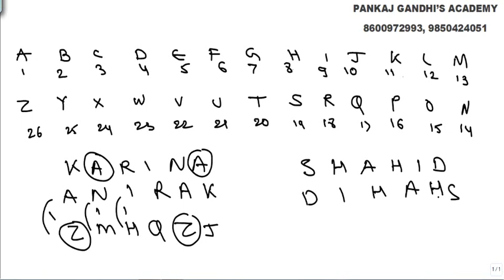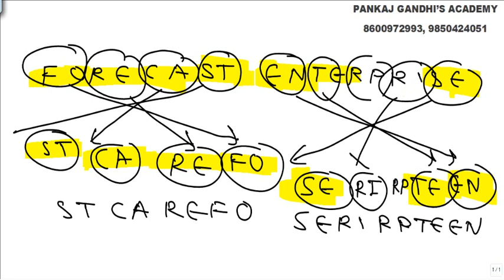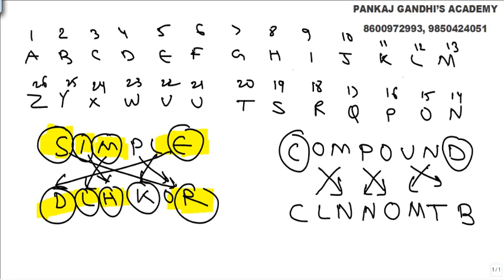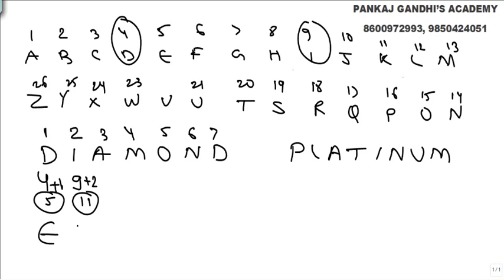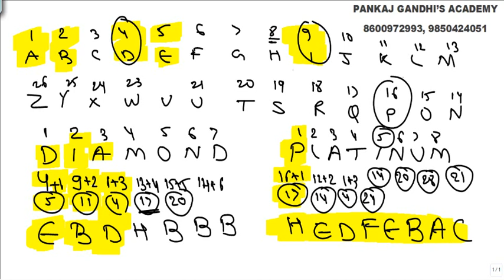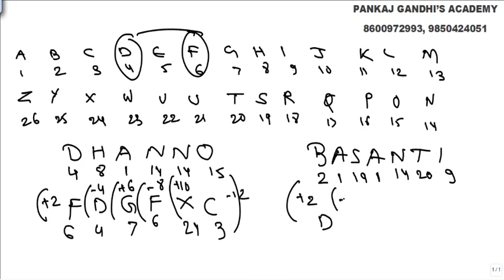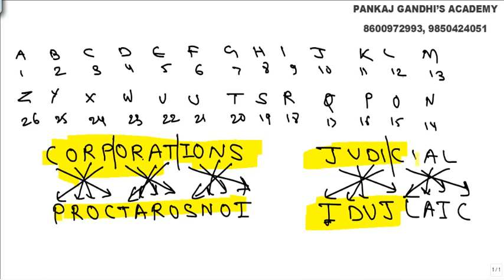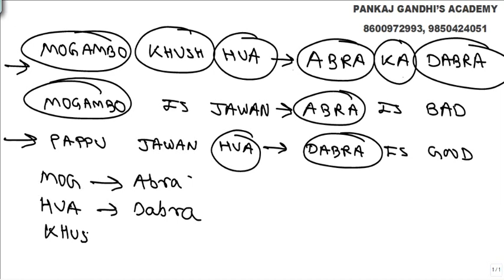Coding Decoding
The video covers a wide variety of questions on Coding and Decoding .